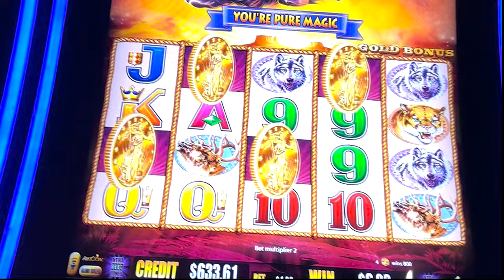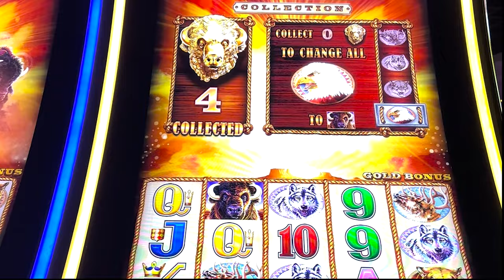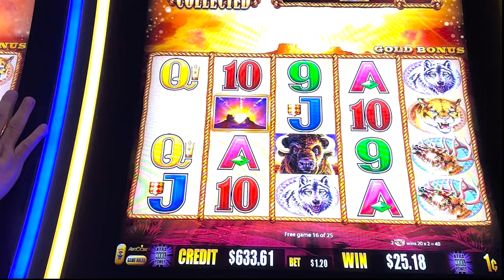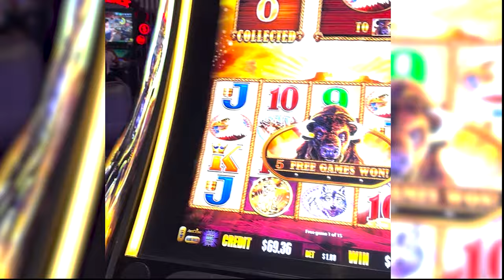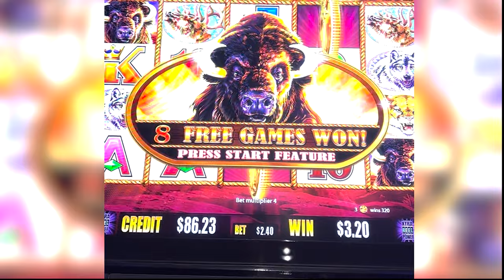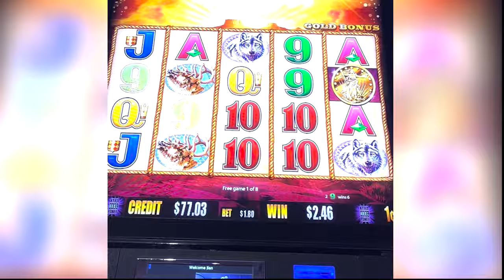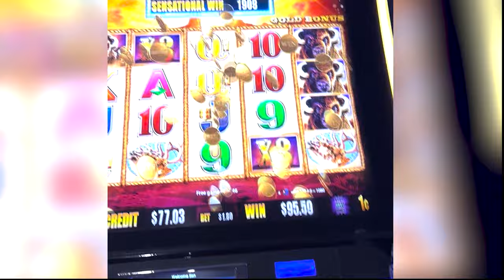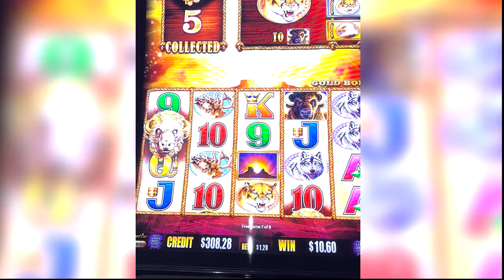Buffalo Head Bonuses: A Collector's Dream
Enjoy a video full of buffalo bonuses!